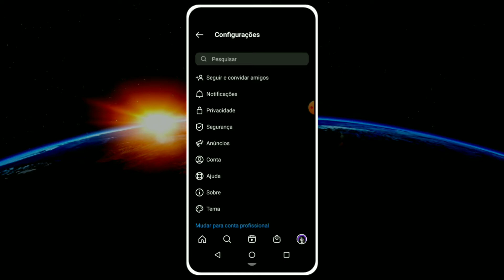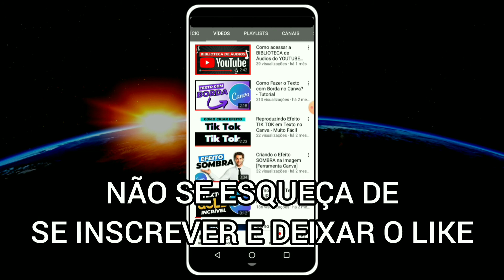CONFIGURAÇÃO rápida de TAGS no Instagram - Defina quem pode te marcar em suas publicações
Nesse tutorial eu te ensino como configurar as menções no seu perfil do instagram, pouquíssimas pessoas sabem como fazer isso, e por esse motivo eu resolvi gravar esse vídeo. Essa função te permite que você permita manualmente se determinado usuário pode te marcar em uma publicação ou não.

🔹 Quer apoiar o canal de alguma forma? Eu criei o Ebook Digital - Shadowban onde eu falo, o que é, como evitar, e como sair, o Ebook tem 25 páginas de conteúdo e está por um preço simbólico, 7 dias de garantia incondicional, garanta o seu clicando no link abaixo⬇

Não se esqueça de  deixar o seu like para dar aquela força,  e se você não é inscrito/a se inscreva e seja bem-vindo/a ative o sininho para não perder nenhum conteúdo.

Aqui é o Izzy nos vemos no próximo vídeo.

Forte abraço.🤟